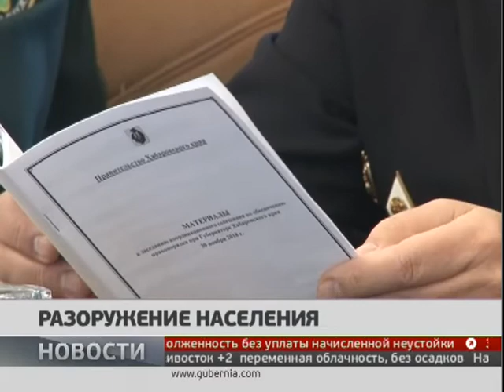Разоружение населения. Новости 30/11/2018 GuberniaTV